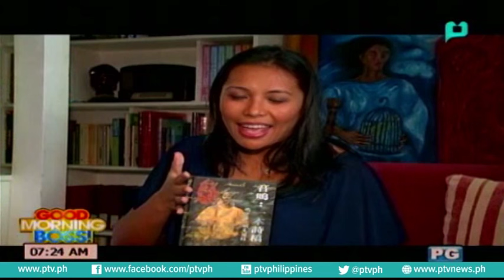[Good Morning Boss] ReelTalk: Prof. Banaue Miclat- Janssen [06|21|16]